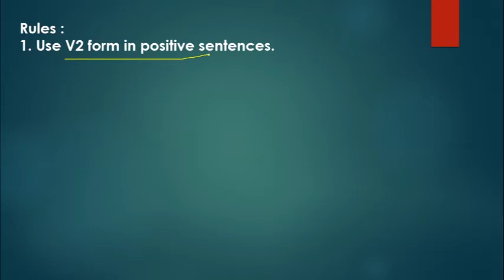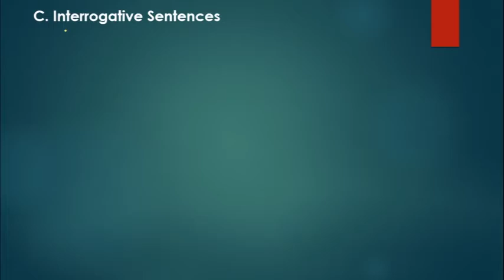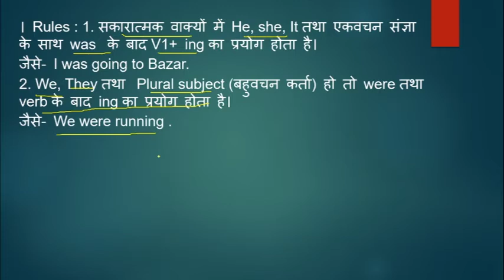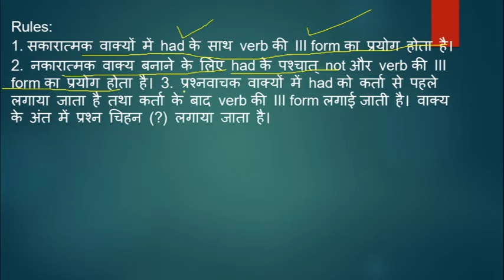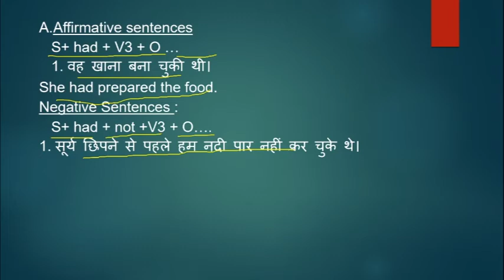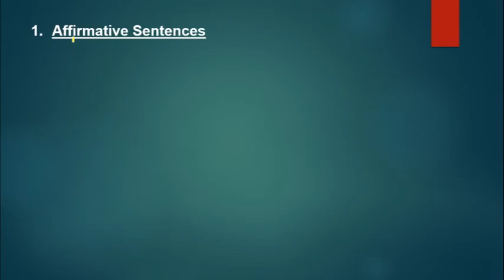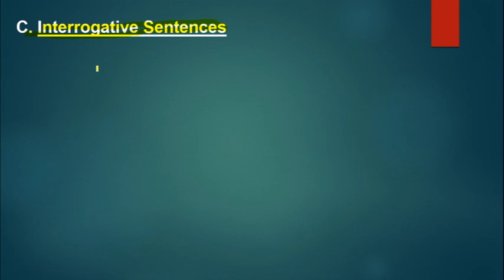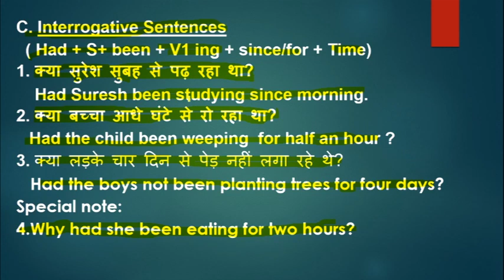Past Tense in English grammar/Past tense all parts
Hi Everyone
Today in  this video tutorial we will learn Past tense and all its parts in the easiest way.
Thanks 🙏